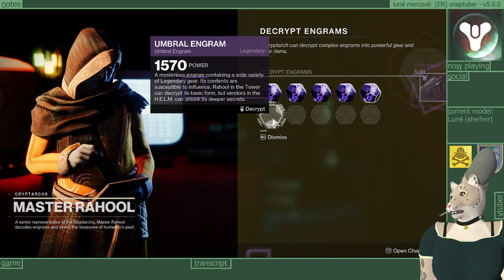S18 Team Scuff GMs: The Lightblade (full stream)